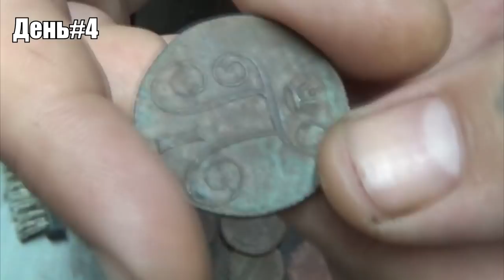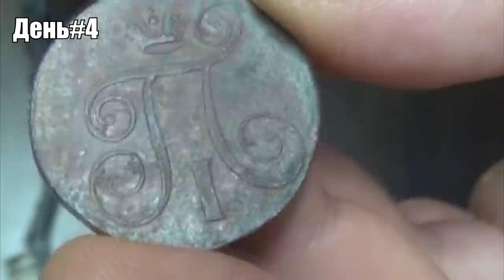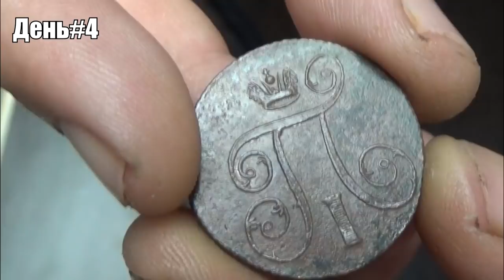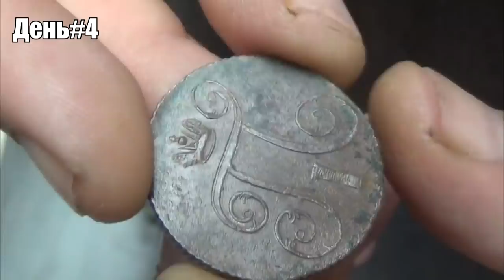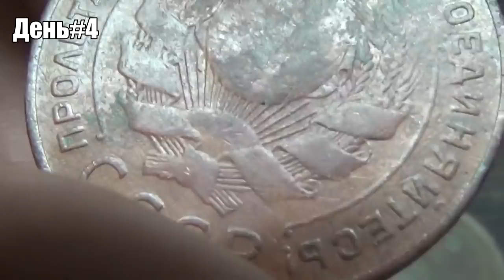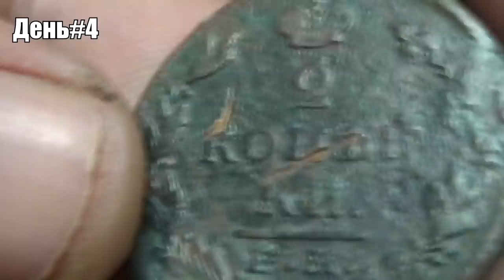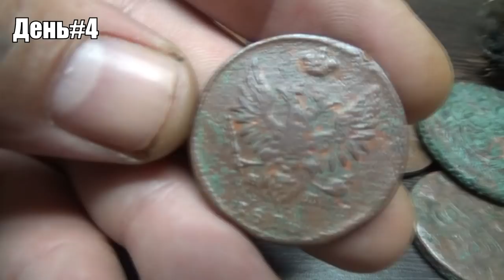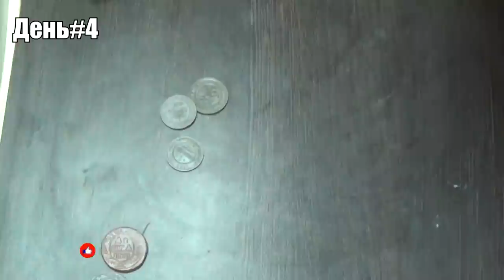День#4 Чистка медных монет мылом, сохраняем родную патину! От А до Я!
Мыло выбрано не зря, оно как нельзя лучше справляется с первоначальной задачей — размягчает слой грязи и, по возможности, удаляет всю или часть зелени с монеты, при этом довольно бережно относясь к патине. В качестве чистящего средства подойдет не любой кусок мыла. В среде копателей наибольшей популярностью пользуются два вида — хозяйственное и детское. Я же рекомендую вам посмотреть на третий вид мыла и сделать свои выводы! Чистка медных монет мылом, сохраняем родную патину! От А до Я!